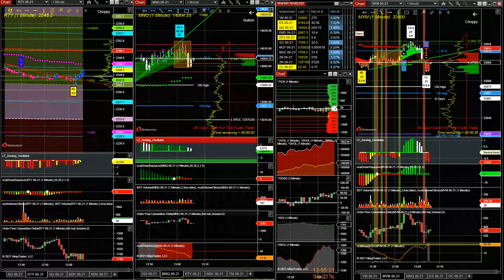Daytraderworld 04 15 2021 12 46 358 PM 1pm Pivot Short Plays Paycheck Win